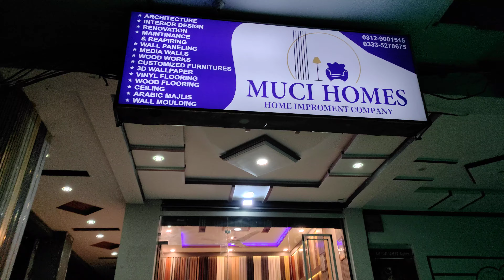pvc wall panelling shop in Rawalpindi | French wall molding shop in Rawalpindi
wpc wall panel design 20024
pvc wall panel bedroom design 2024
media wall Louvre panel
pvc pailing design and rate in Islamabad